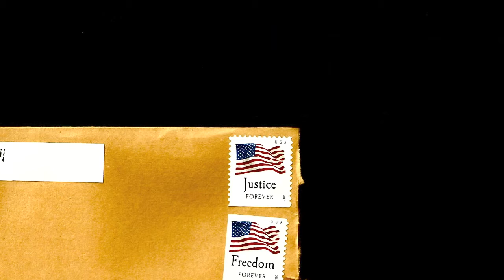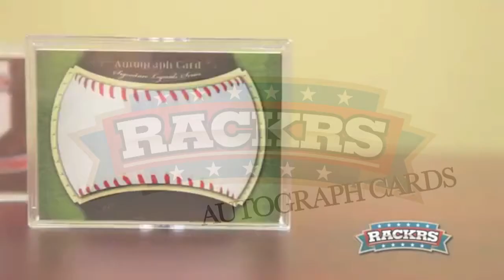TTM Autograph Mailday (TAKEN, TWD, ONE FLEW OVER THE CUCKOO'S NEST, and More) 3/13/2013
TTMCentral- Mailbreak